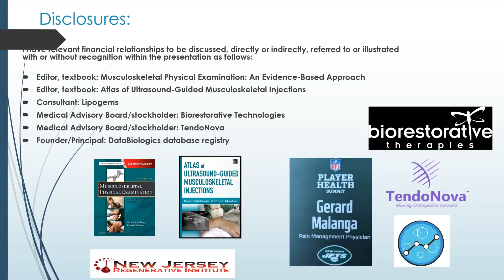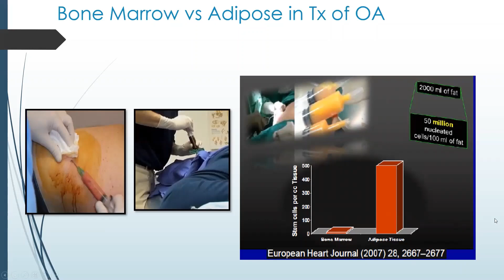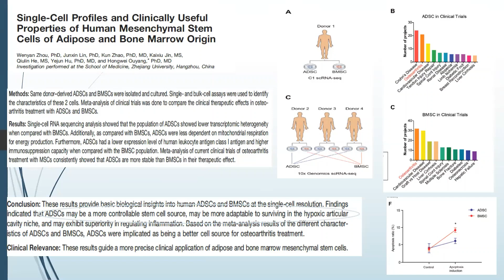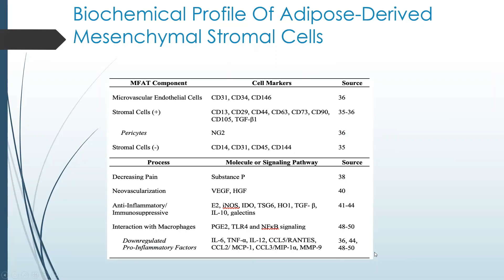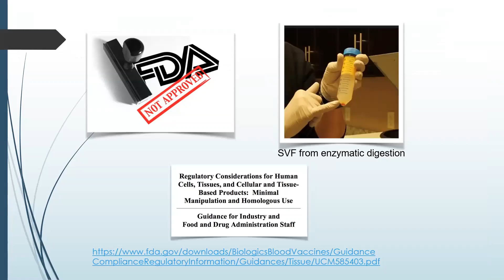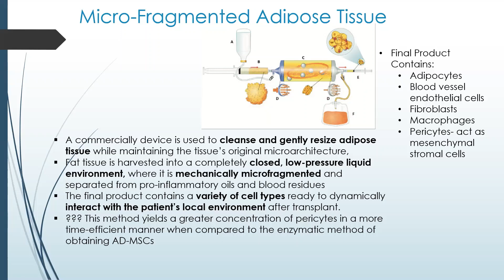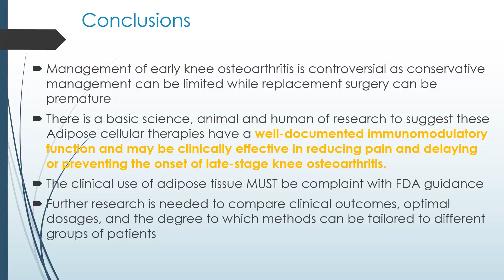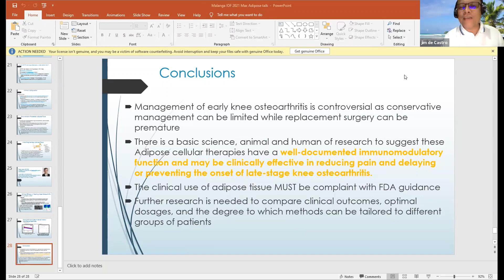Dr. Gerard Malanga talks about “The Role of Adipose Tissue in Orthopedic Conditions”